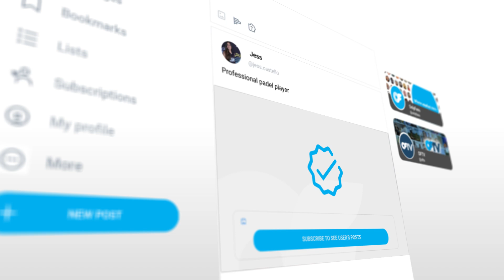Hit the Court with Padel Pro Jess Castello on OnlyFans!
Jess Castelló is bringing fans into the world of padel 🎾 Check out Jessica’s OnlyFans to see what it takes to be a padel pro!

Find her on OnlyFans at: Jess.Castello